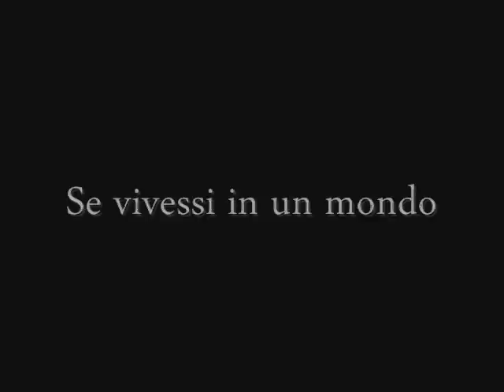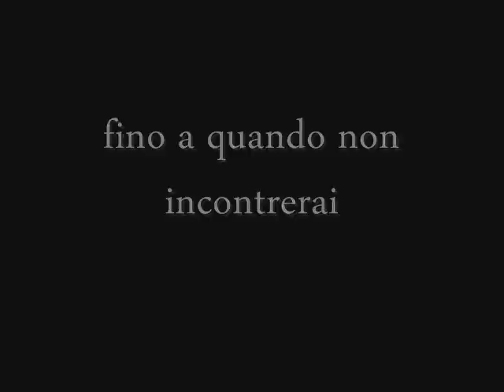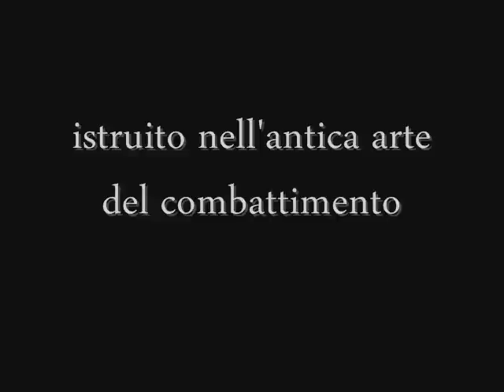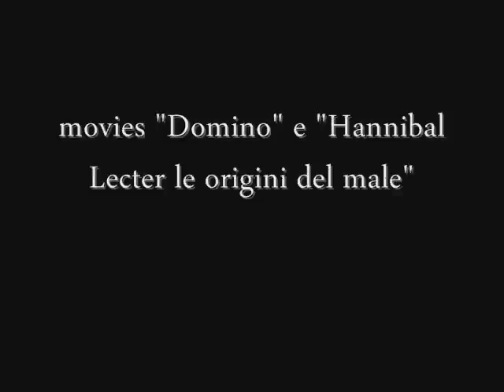Trailer Fantasy-A occhi bendati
promo di un bellissimo libro che uscirà a breve

si intitola "A OCCHI BENDATI" ed è la storia di Còrin, una ragazza di 19 anni, dall'aspetto indifeso, ma che, quando cala la sera, inizia la sua doppia vita: passa le notti di ronda in giro per la sua piccola cittadina, cercando i criminali che la affollano e che, ormai, stanno prendendo il potere e stringendo in una morsa ferrea la popolazione ridotta allo stremo. ora sta a Corin e ad Andrew, suo mentore ed allenatore, cercare di salvare l'insalvabile! entrambi sono mossi da un desiderio viscerale ed irreprensibile: vendicare il fratello gemello di Corin e la famiglia di Andrew, uccisi da criminali senza scrupoli.
ma quando tutto sta andando per il meglio, quando tutto sembra prendere la giusta strada e quando la stessa Corin pensa di aver risolto il dramma della sua vita, qualcuno è già in agguato per sconvolgerla di nuovo! qualcuno che vuole ucciderla, ma non riesce a farlo, qualcuno che sente un irrefrenabile voglia di assolvere il suo compito, ma non ci riesce... qualcuno cresciuto senza odio ne amore...Daniel...
puoi desiderare colui che darà fine ai tuoi giorni? riuscirai a sfuggire al suo sguardo senza gravitare come una stella morente intorno alla sua sfera? Puoi desiderare un solo bacio in cambio della tua morte?...
se vuoi sfuggirgli, non ti resta altro che chiudere gli occhi...